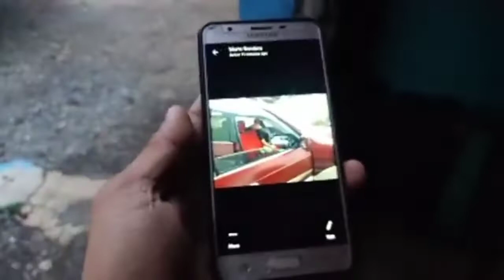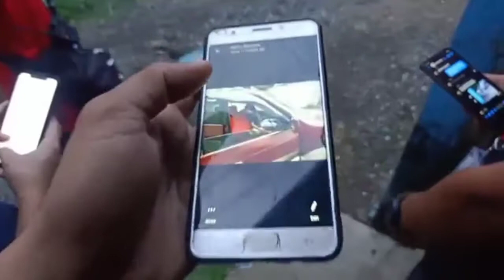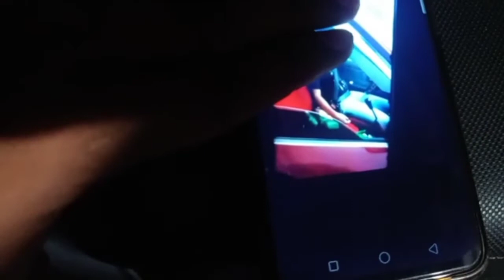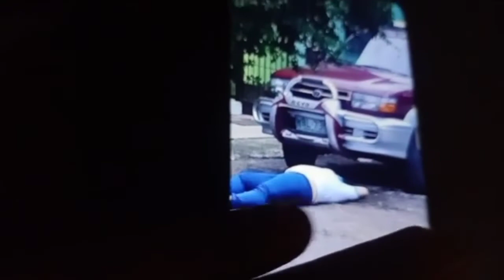2 MAGKAPATID NA BABAE,PATAY MATAPOS BARILIN NG DATING KARELASYON NANG ISA SA MGA BIKTIMA!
July 23,2020@Prk Gonzaga Brgy Taculing Bacolod City